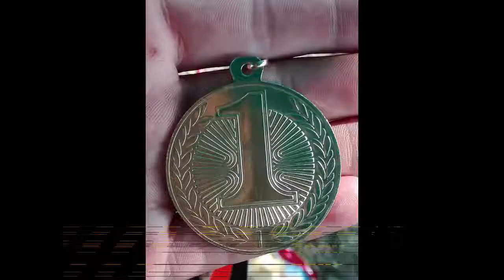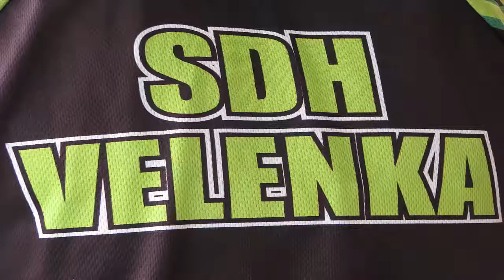SDH Velenka 2017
Ahoj, mám tu výroční video za rok 2017
Hudba: